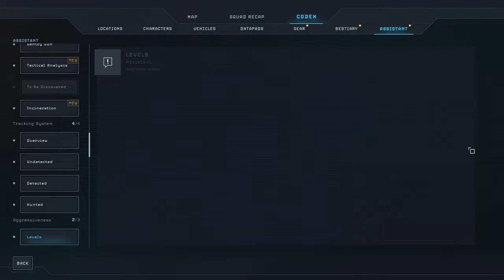Stalker Player tries Aliens Dark Descent - episode 3 'A queen in the mines'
This series will be our blind playthrough / first attempt at playing Aliens Dark Descent. I have never played this game before, but I have enjoyed similar games. On this episode we will enter the Dead Hills Mines.

If you want to show your support and appreciation, you can also buy me a drink!